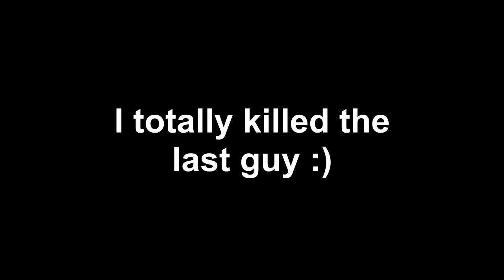Hunt Letdown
new video containing gamers and non-gamers